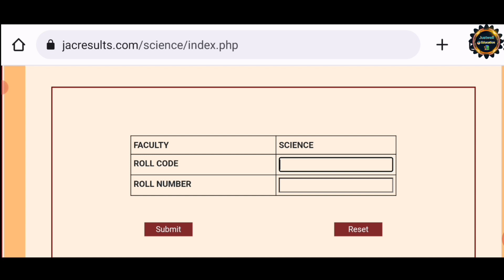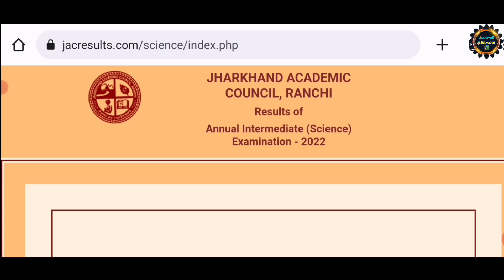jharkhand board result 2022 || jac 12th arts कॉमर्स Result kab aayega